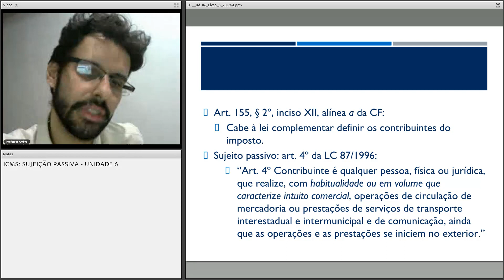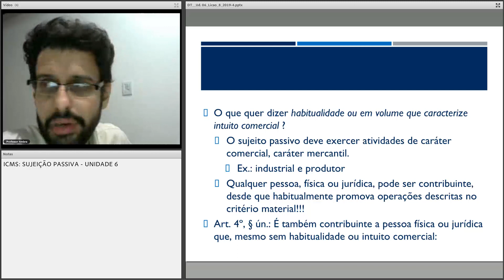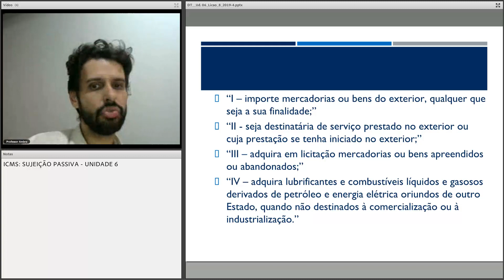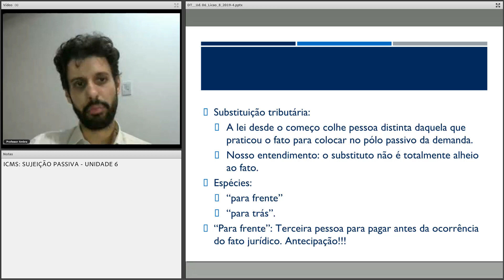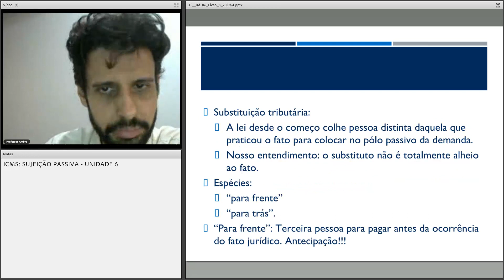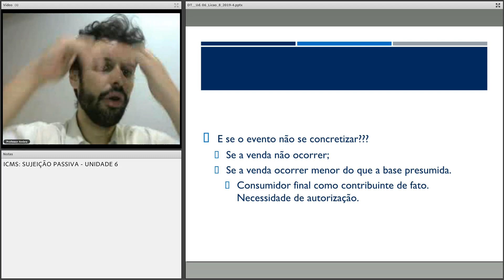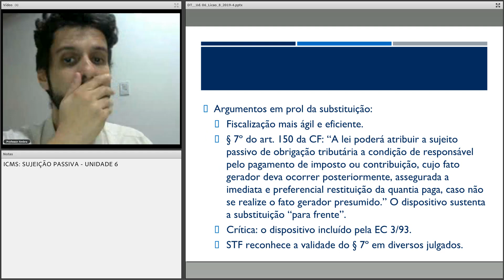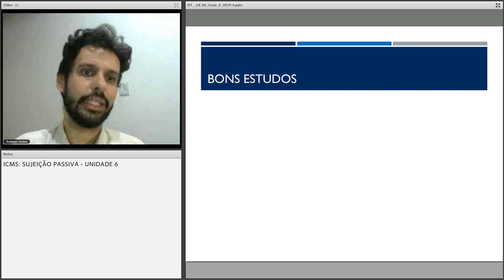#178 - Direito Tributário - ICMS (Sujeição Passiva)